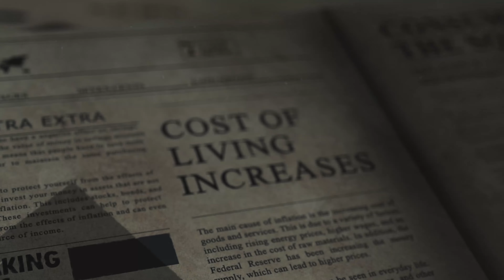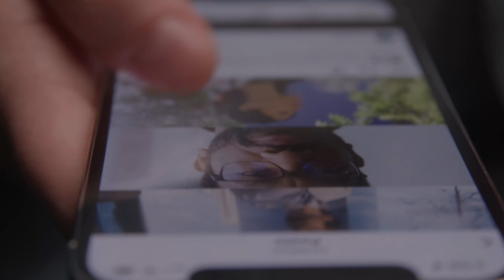Slay Station S3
SSS3
The Father Wound
Slay Station Slay 3
Filmpac Keyword Search phrase